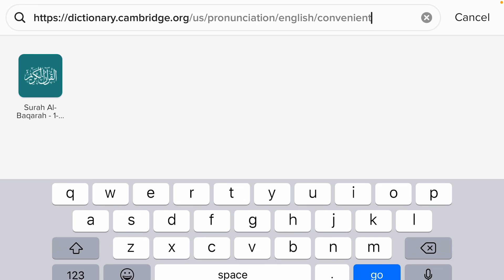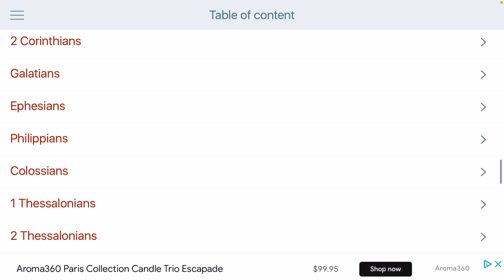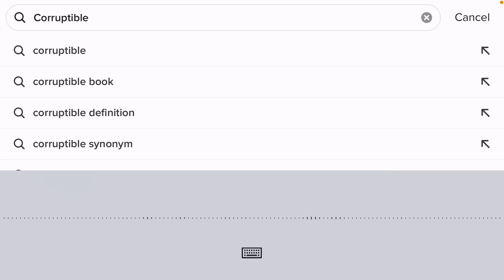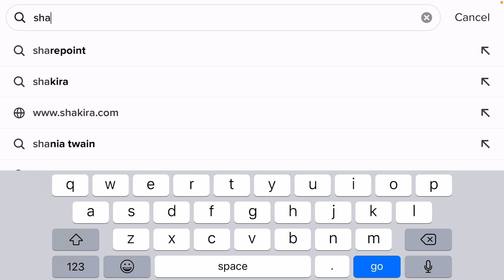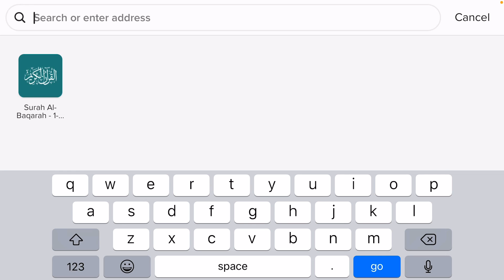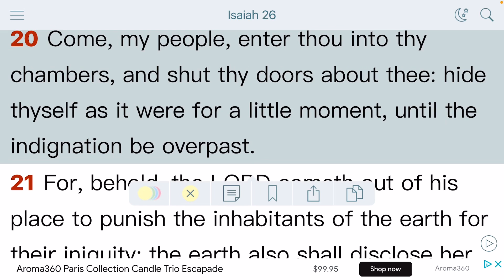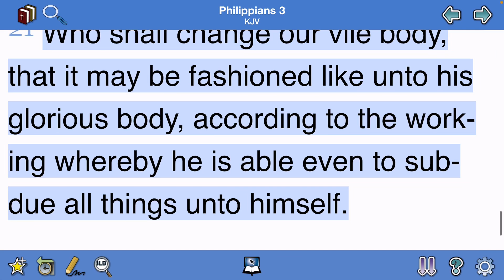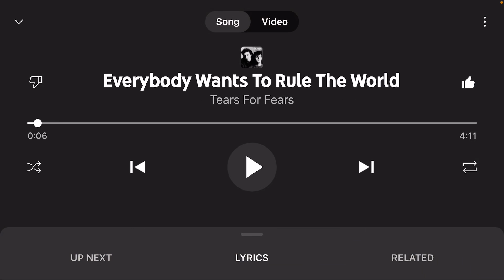Everybody wants to rule the world 🌎